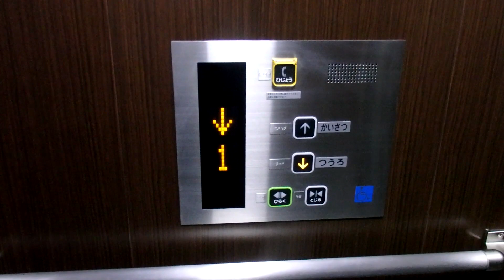青梅線青梅駅連絡通路 東芝製エレベーターTOSHIBA Traction Lift/Elevator Tokyo Japan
設置(Year installed/投入服務年份) :
製造メーカー・機種(Brand and typeBrand/保養商,型/모델) : 東芝エレベータ リニューアル標準形エレベーター"エルフレッシュパック" (Toshiba Elevator "ELFRESHPACK")
履歴(History) : 全撤去後に再度新設設置(Rebuild)
用途(for/使用/용도) : 乗用(Passenger)
定員(Persons/載重量（人）/정원) : 11
積載(Load/載重量（公斤）/용량) : 750 kg
設置台数/台(ALL number of installation) :
出入口数(Number of Doorway) : 2
停止階(number of installation/途經樓層(層)) : 2 (B1(↓・地下通路階),1(↑・改札階))
不停止階(pass): 1
運転方式(Drive type) : マシンルームレスロープ式/機械室レスロープ式(Traction,Room-less)
場所(Location/地址) : 東京都青梅市 (Oume city, Tokyo, Japan)